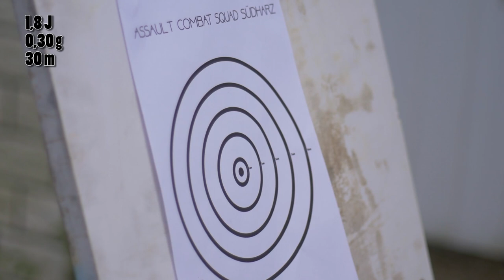MAXX HU-UNIT | Schusstest und Fazit - ACS "Techsoft"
Hier das angekündigte Schusstest-Video mit der Maxx Model M4 / M16 CNC Alu HopUp Unit in einer ARES Amoeba AM-009. Zusätzlich ein Reichweitentest auf 70 Meter und ein ausführliches Fazit mit unseren Erfahrungen zu diesem wunderbaren Klumpen Aluminium.

FÜR ALLE DIE WISSEN WOLLEN, WAS LETZENDLICH ALLES VERBAUT IST/WIRD:

Das sind die letzten In- und Extarnals, die an und in der AM-009 verbaut wurden. Das aktuelle Aussehen der Waffe kann man im Video "A.C.S. "Techsoft" - Helical Gears | Sie muss noch leiser werden!" sehen:

An- und Einbauteile bei Begadi gekauft:

EXTERNALS:
Begadi 6 Zoll Bipod, längenverstellbar, mit RIS Mount
Ares Amoeba MidCap Magazin (140 BBs) - schwarz
CYMA Angled Fore Grip / Frontgriff - schwarz
ICS UKSR Sniper Stock, schwarz [MA-364]
Begadi M4 14mm CCW Outerbarrel Verlängerung lang (85mm)
Zielfernrohr 3.5-10X40, mit bel. Absehen (rot/grün) - schwarz
Begadi Scope Montagering Extension Version 2
Begadi 40mm Zielfernrohr Killflash - TAN
Synthesis 14mm CW / CCW Adapter (14MM+ zu 14MM-) [AD-DXSX]
Begadi Double Screw Silencer, lang - schwarz

INTERNALS:
Lonex BAW Bevel Gear
Lonex BAW Pinion Gear
Lonex Polycarbonat Piston Head
FPS Softair V2 Cylinder Head (TC02E)
Maple Leaf 50° Macaron AEG Flat Hop Bucking / Gummi - grün
Maple Leaf 6.02mm AEG Tuninglauf 410mm (frei ab 18 J.)
Maxx Model M4 / M16 CNC Alu HopUp Unit TE PRO -rot-
Maxx Model CNC Alu Nozzle mit Doppel O-Ring 20.75mm

Das Reddot ist von Amazon.

William Black x Rico & Miella - Here At Last